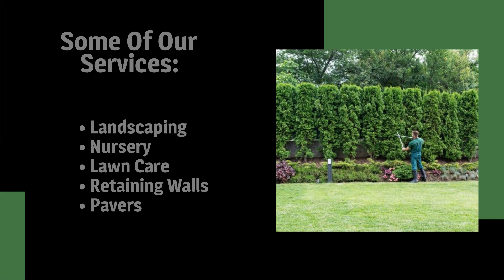Stone Creek LandScape & Nursery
At Stone Creek Landscape & Nursery, we pride ourselves on our commitment to customer satisfaction. From the initial consultation to the final installation, we work tirelessly to exceed your expectations and bring your outdoor vision to life. Thank you.